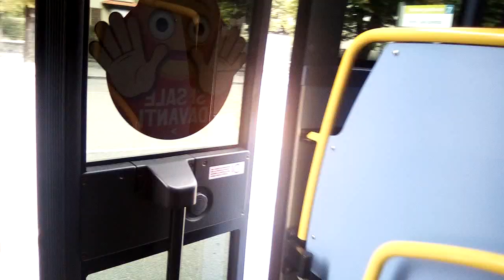Da Clusone Piazza Repubblica a Clusone centrale a bordo del BUS Valbondione- Clusone.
Video di/video of: Mattia Iamone. Tutti i diritti sono riservati/all rights are reserved.

BUS: Iveco Crossway.

Clusone. 23/08/2019.